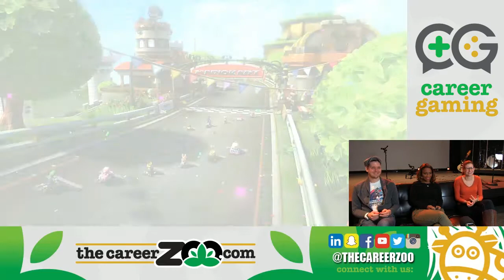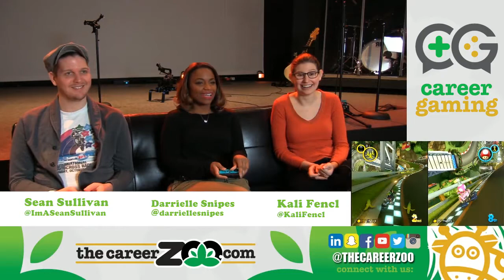Playing Mario Kart with a Journalist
Darrielle Snipes is an award-winning journalist with 20 years experience.

You can find her on Twitter @DarrielleSnipes

Join TheCareerZoo.com as we play video games and talk to people about their careers!

Find Kali on twitter @kalifencl
Find Sean on twitter @ImASeanSullivan

Join the Career Expedition: GET SOCIAL WITH US!